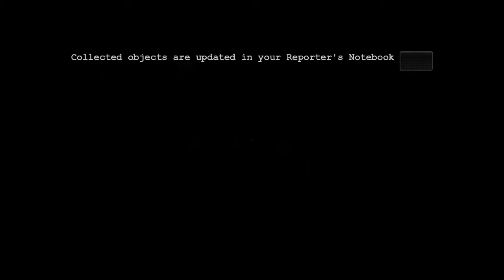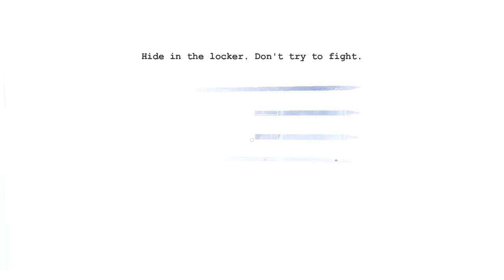Outlast throw up child abuse